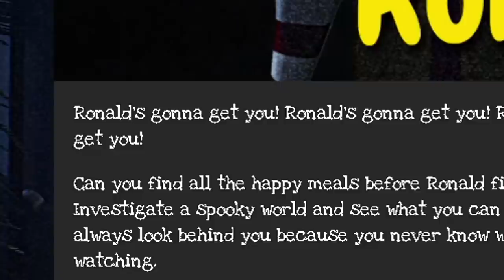Ronald McDonald Is COMING FOR YOU.. (McDonald's Horror game)